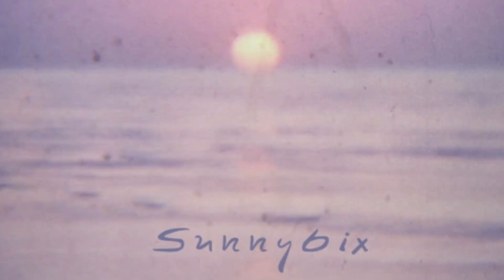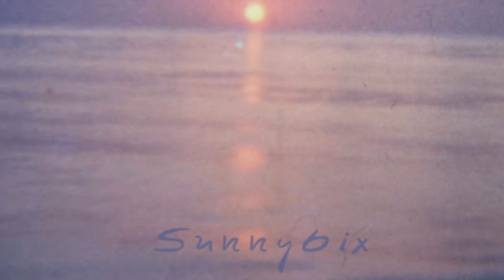SUNDAY NOON (SLOW POP BEAT 2023)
Crazy groove I've been in love with, produced entire on fl studio, no samples.

- Leasing and Licensing
- Collaboration
- Custom instrumental based on a reference
- Mixing

Appreciative of anyone tuning in.